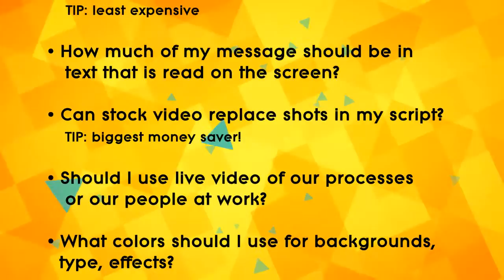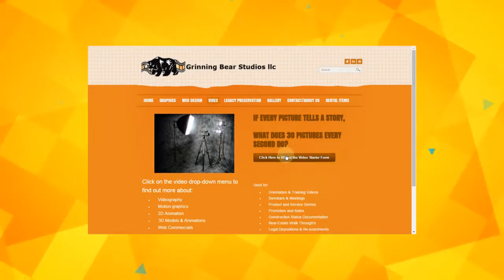Video Explainer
A discussion of how important the Explainer Video is to marketing in the internet age & how we can help you to make a great one.

Grinning Bear Studios LLC is an all inclusive media company. This makes us perfectly positioned to handle all of your creative media needs. If it’s Design, Web, Print, Video or Audio we can design a cohesive look & message for your business or organization.  We work well with small to mid size companies and corporations.